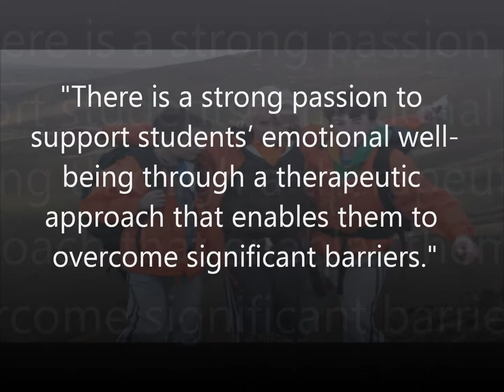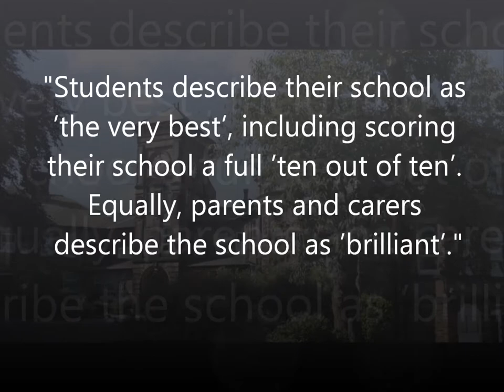WHSS 2013 OFSTED Quotes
Here are some of the quotes taken from this year's OFSTED report.